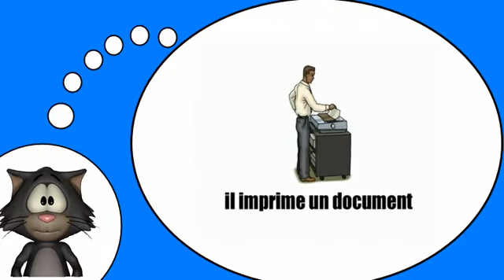El idioma francés para todo el mundo = Escenas y situaciones en la oficina # 1